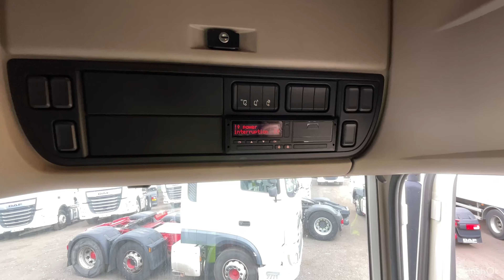2019 DAF XF480 Super Space Tractor Unit (VX19 YJR) (4424/6)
2019 DAF XF480 Tractor Unit (VX19 YJR)

Make: DAF
Model: XF480
Year of Manufacture: 2019
Mileage 793375 kms
Engine Size: 12902cc
Gross Vehicle Weight: 44,000 kg
Transmission: Auto Diesel
Colour: White
Fuel: Diesel
Doorplan: Tractor (Heavy Haulage)
Number of Former Keepers: 0
Engine Number: A369918
Exported: No
Scrap Marker: No

Features:

Air Conditioning
Cruise Control
Lane Departure Warning
Emergency Braking
Heated Seat
Phone Connectivity
Media and Entertainment System
Mid-lift Axle
Starts & Runs
Reg Docs Available
HPI Checked